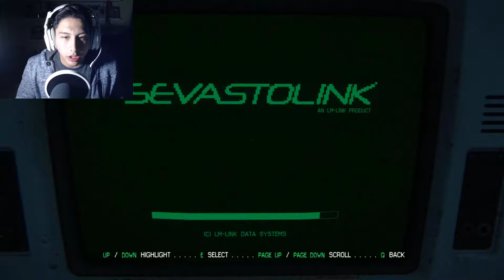Alien Isolation Part 27 SAMUELS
Description

Twitch Livestream: jhallen1999